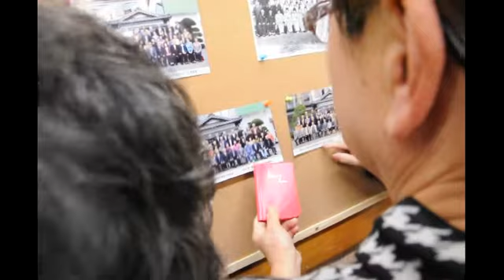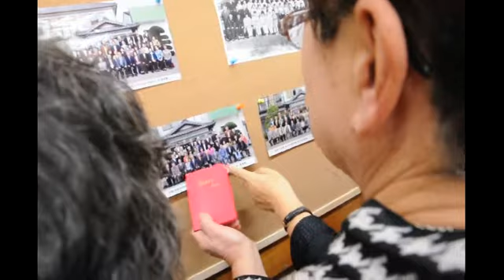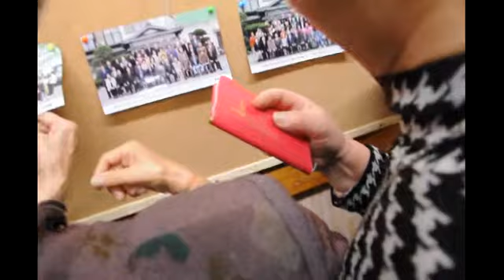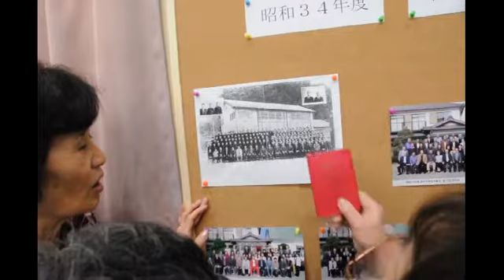第１８回同窓会の一場面